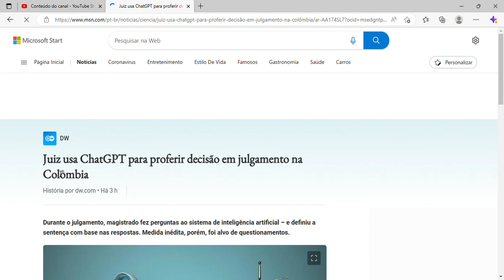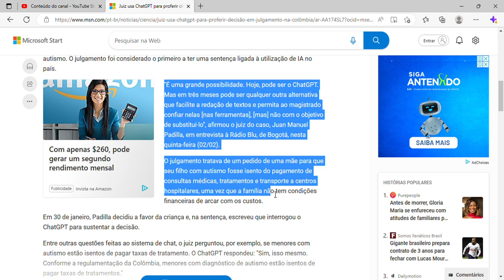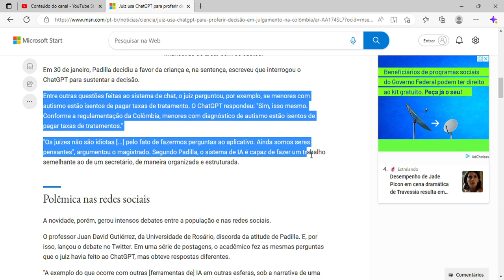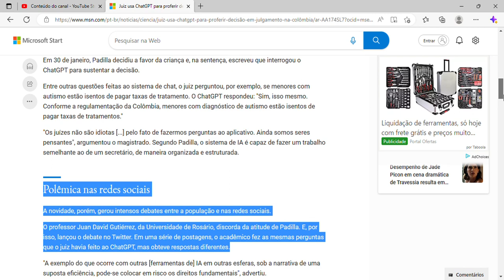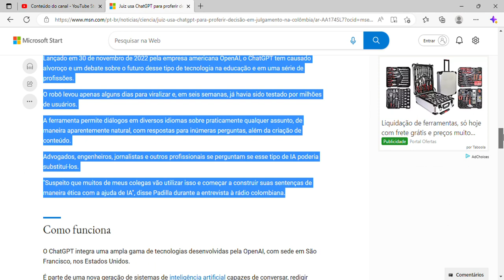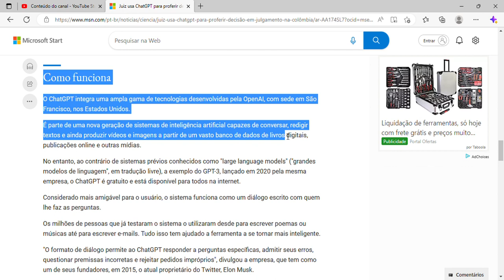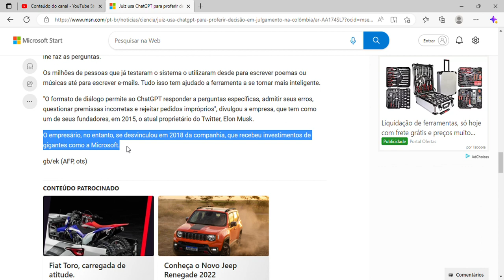Juiz usa ChatGPT para proferir decisão em julgamento na Colômbia